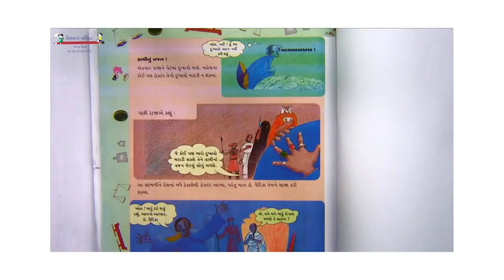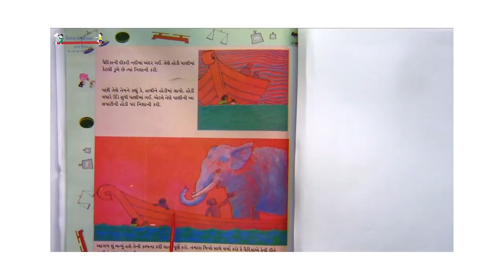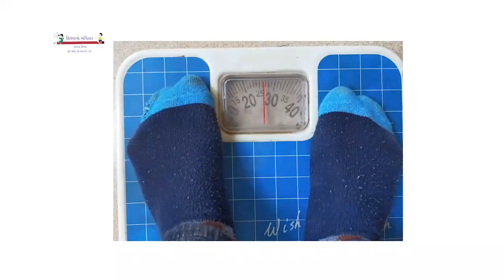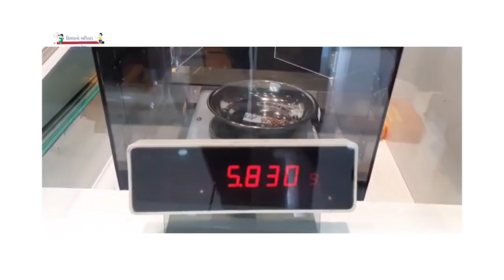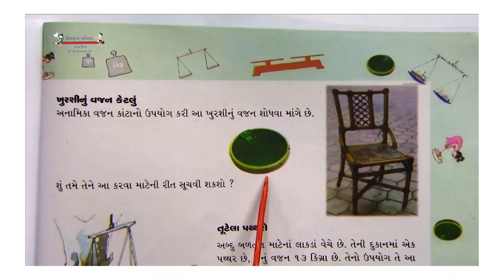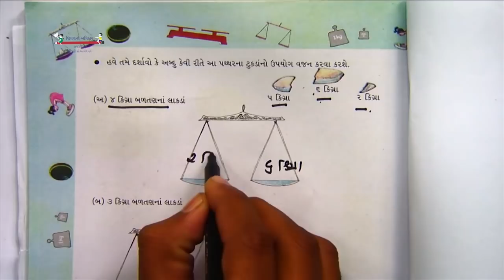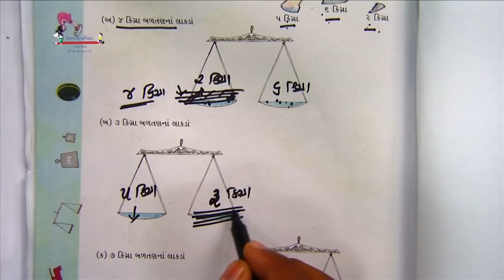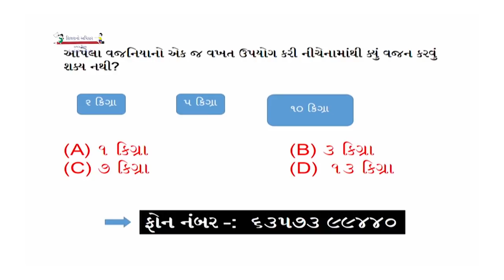Std 4 Maths 23 02 2021